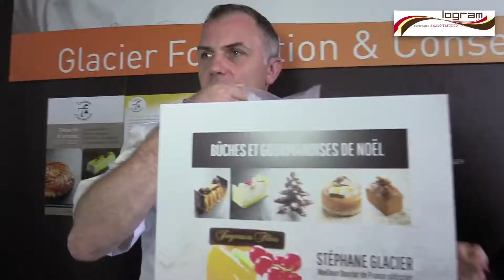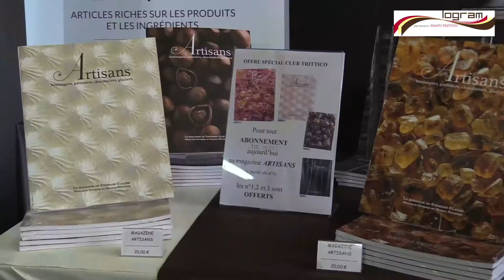Le Club Trittico - Noël 2017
Le Club est un moment d'échange entre les passionnés et
d'accompagnement dans le quotidien des professionnels.